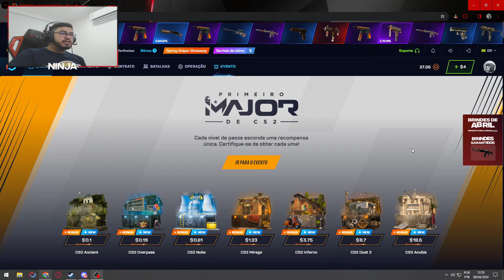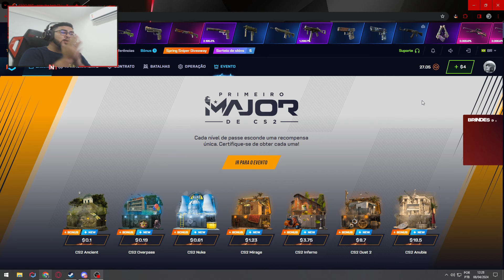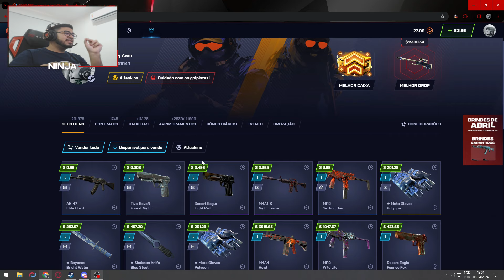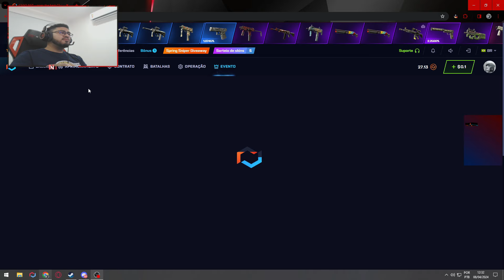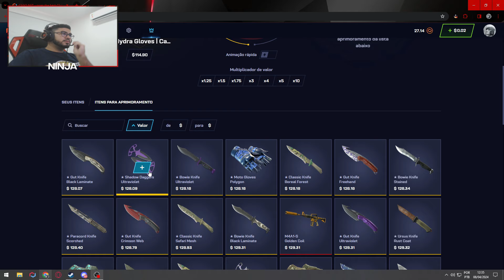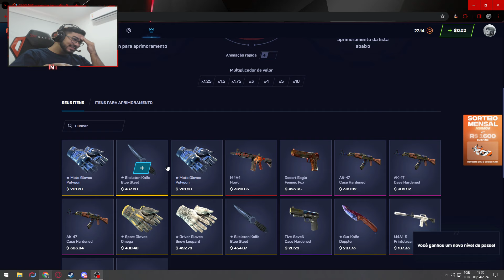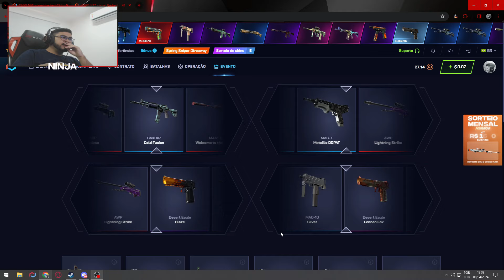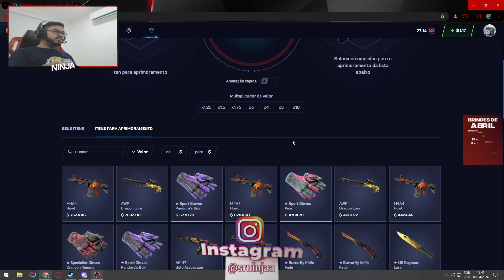isso foi histórico...POR CAUSA DE R$25,00 GANHEI R$150.000,00 NO CSGONET